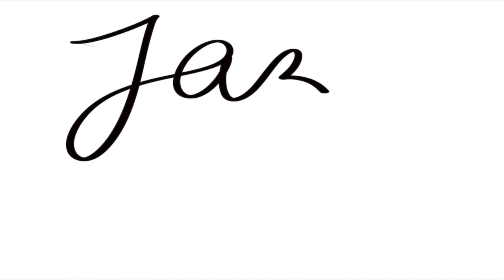UN FINDE CON MIS AMIGAS